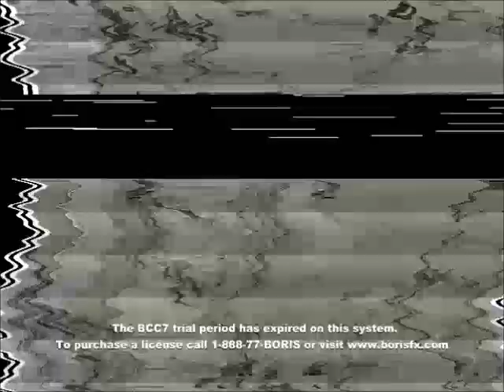(FREE LIKES) ITWGBF Csupo Render Pack Collection Extended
Rounds were made in Sony Vegas & the whole extended render pack collection was made with Windows Movie Maker.
List:
Dizzyer Undersynch
Mystery Chorded
High Major
Strange Dream
Damaged TV
Phat
Coiny Major
X Has a Conga Busher
Radar Pulse Train
G Major 114
O Major
G Major 36
Wiggle Fritz
Videoup V5.2
34.0 D U H
CytrusPower
Audioup V10
G Major 46 (Last Effect for Extended)
Sources:
BFB 25
BFB 24
& Inanimate Insanty II Ep. 14
Now, who's next Extended'2?